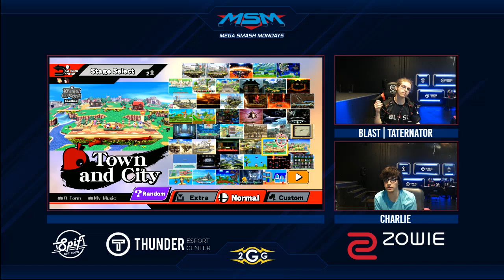MSM 154 - Blast | Taternator (Wendy) Vs. Charlie (Bayonetta) Losers Finals - Smash 4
Check out the 2GGreatest Hits of last week's events!

Want to be a part of the SoCal Smash League? Attend any of the SoCal weeklies under the SCSL

Music Info:
2GGreatest Hits - Akito555